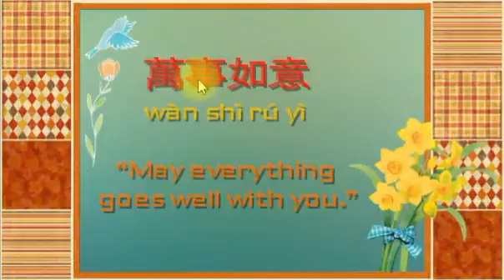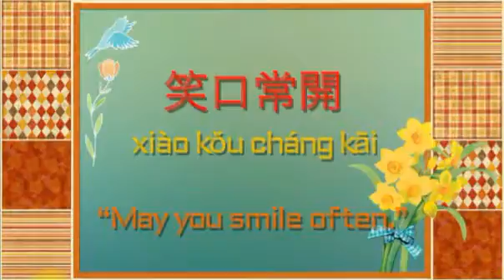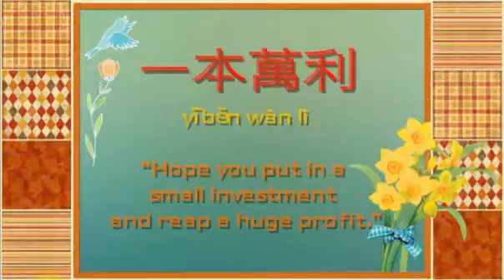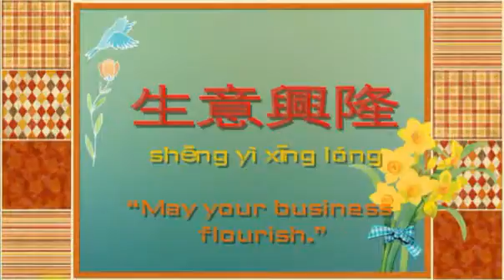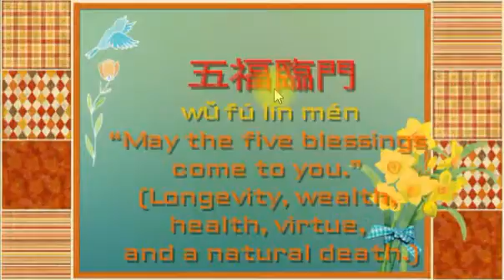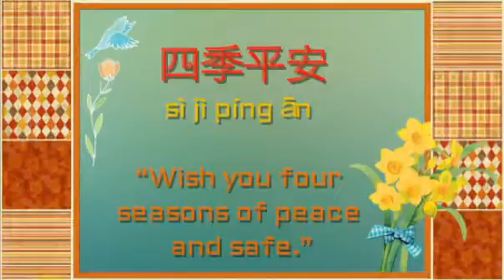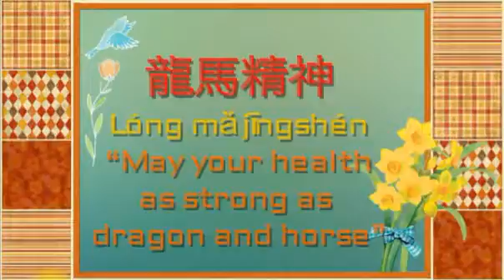Chinese New Year Greetings - Mandarin in Traditional Chinese